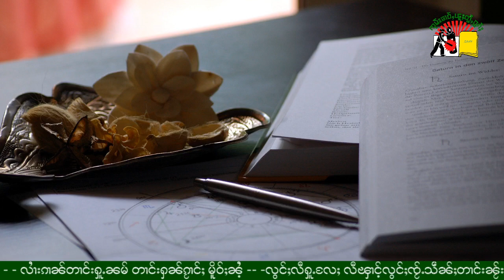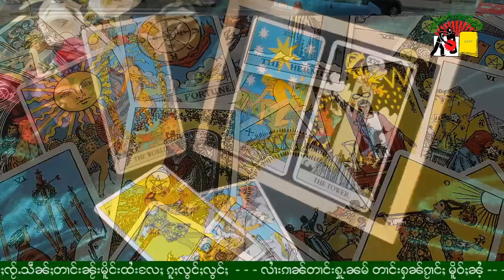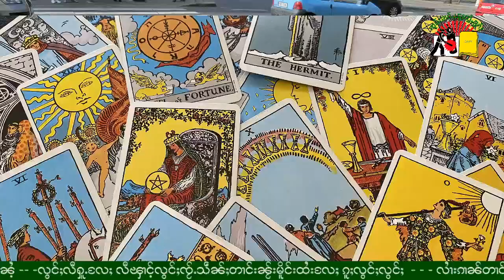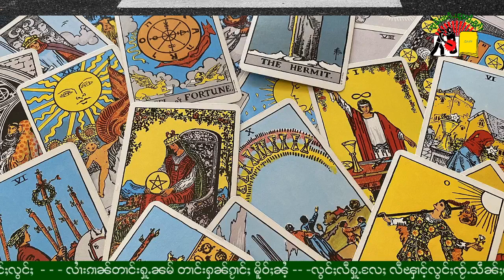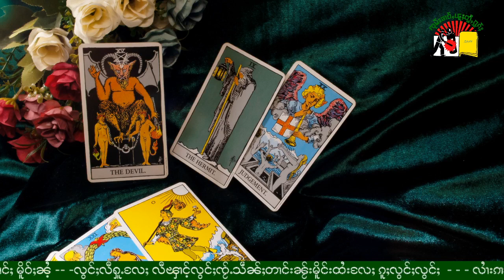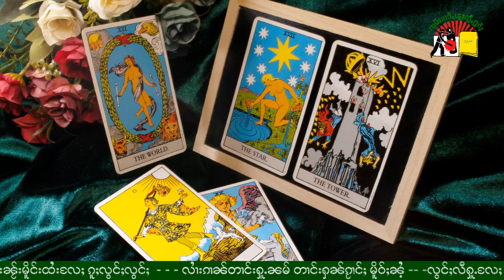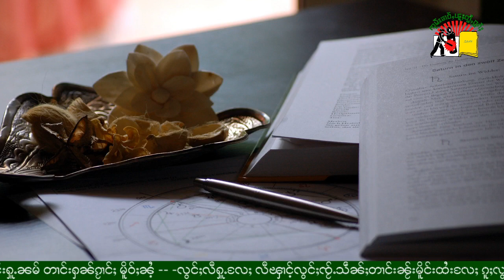လွင်ႈလီႁူႉၵၢၼ်ၸႂ်ႉသဵၼ်ႈတၢင်းၼႂ်းမိူင်းထႆးလႄႈ တၢင်းႁူႉဢၼ်လီသူၼ်ၸႂ်လၢႆလွင်ႈ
SHAN Radio Knowledge Program! 25/1/2022